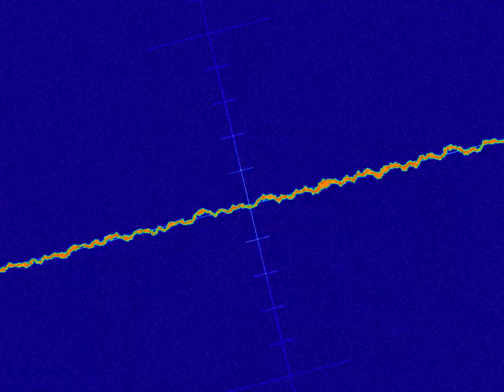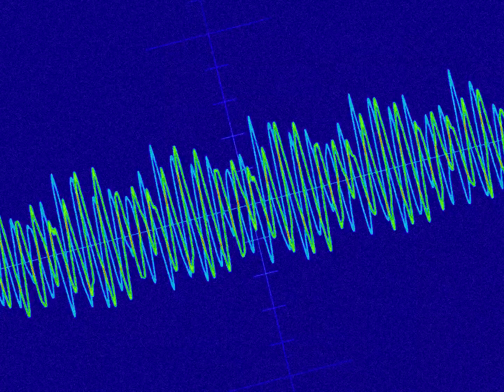Grandax - Faro en la meseta // Barcos por la hierba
Pieza (5/20) del álbum Sonogramas [Text & Textures].

Letra:
¿Por qué me has traído arena en un salero?
¿Por qué tiraste la sal
en la falda de la sierra
para que al recoger la siembra
nazca marchito el romero?

¿Por qué te has llevado el lienzo a la pradera
para en terso trazo de siniestra
pintar los campos de lavanda
si tan solo tiés carmín
para dar color al cielo?

¿Por qué has construido un faro
en lo alto de la meseta,
donde los barcos extraviados
navegan por la hierba
y hacen del bosque el atracadero?

¿Por qué caminas descalzo
donde ya no crece hiedra
porque has levantado ladrillo
tal que la sombra de tu edificio
cubre al mediodía el invernadero?

Sonogramas [Text & Textures] es una obra experimental que combina poesía, música ambiental y paisajes sonoros ruidosos.

Grandax - 2024